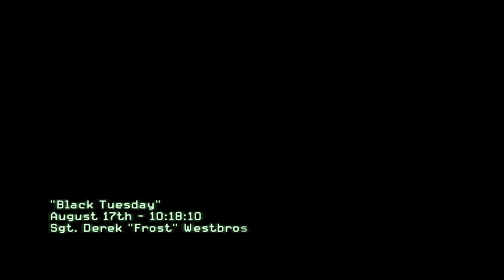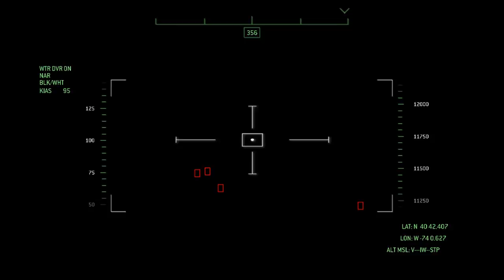Call of Duty: Modern Warfare 3 [1] Prologue & Black Tuesday